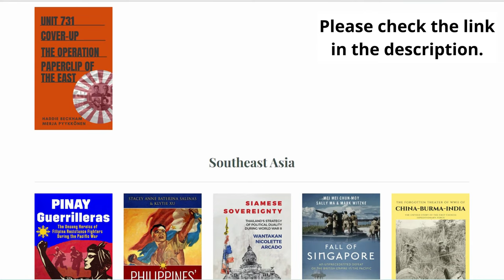Prime Minister Kishi Nobusuke: The Most Controversial Leader of Modern Japan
Explore the turbulent life of Kishi Nobusuke, a central figure in Japan's political landscape during the 20th century. Transitioning from a Class A War Criminal post-WW2 to the Prime Minister of Japan, Kishi's journey reflects the nation's complex relationship with modernization and its war-torn past.
From his ambitious pursuits during World War II to his post-war redemption and leadership, Kishi’s journey is one filled with political intrigue, national rebuilding, and a bold vision for Japan’s global standing. Explore the multi-faceted narrative of a leader whose decisions continue to shape Japan’s identity amidst the backdrop of WW2 and the post-war era. Dive deep into the enduring controversies surrounding Kishi’s legacy and the indelible mark he left on Japan’s political landscape.